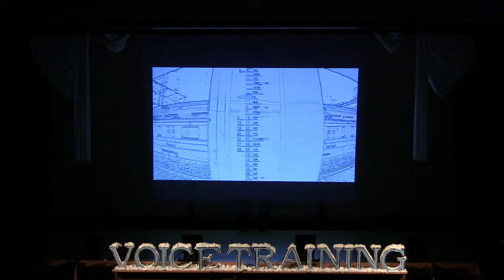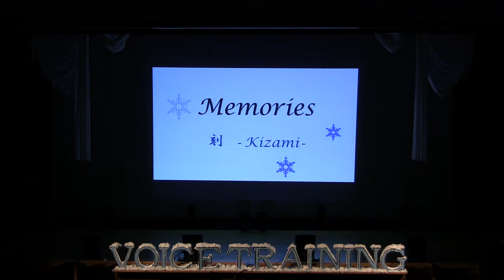JACKS IN VOX!! VOICE TRAINING部 Winter Live '12 Memories ~刻~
VOICE TRAINING部 Winter Live '12 Memories ~刻~
02 JACKS IN VOX!!

Rockapellaさんの曲をコピーして歌っているヤロバンです。

1. Rudolph the Red-Nosed Reindeer 01:50 ~
2. Angels We Have Heard On High 06:20 ~